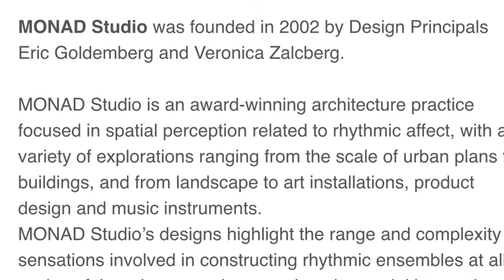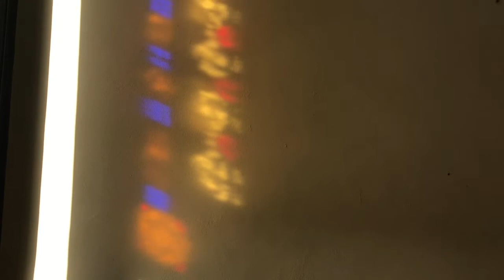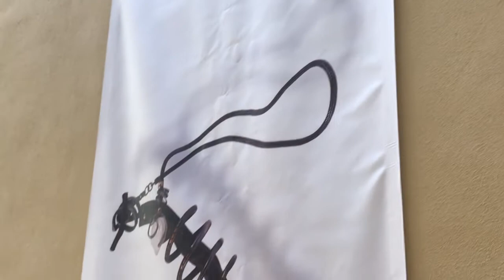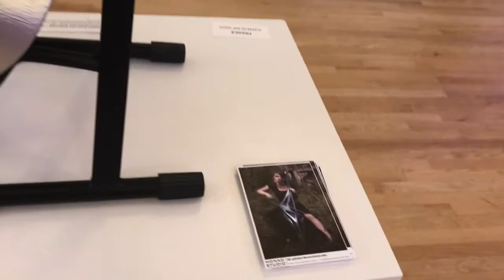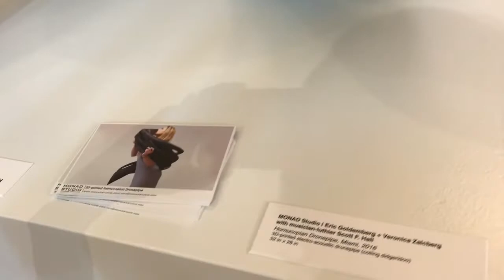Saturday With Sandra | Vlog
SATURDAY WITH SANDRA

A visit to an architectural musical instruments exhibit in Miami Beach. All instruments are playable.

@screenactor on Poshmark
@sandrashart/ twitter
@sandrashart on Instagram

Tonic Music
Cigarettes And Gasoline:
Beauty In Disrepair:

All products mentioned I have used and bought in my own. I don't accept any free products and those that I review are purchased by me.